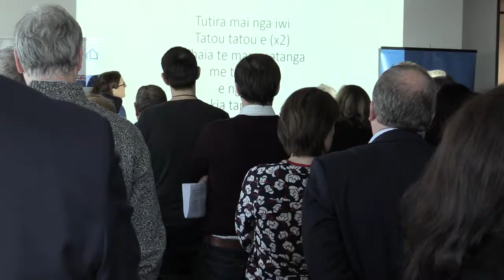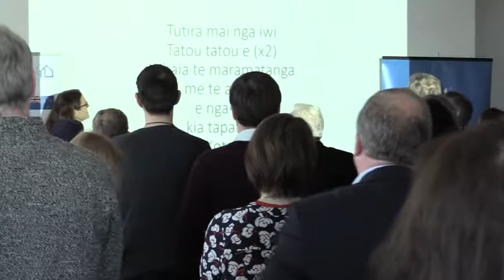Trade for All: Towards a European Union - New Zealand free trade agreement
The Ministry of Foreign Affairs and Trade, and the European Union, in conjunction with AUT, hosted a meeting on June 22, 2018, to discuss the implications of a free trade agreement with the European Union.

The event included presentations from David Parker, Minister for Trade and Export Growth, and Cecilia Malmström, European Union Commissioner for Trade.

There was also an opportunity for members of the public to ask questions and discuss their interest in New Zealand’s agreement with the European Union.